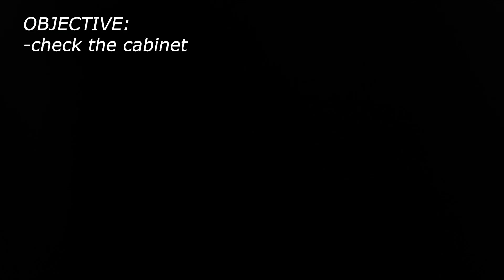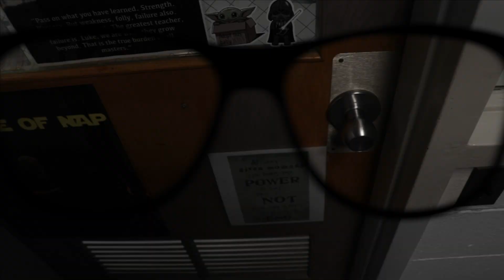I Can See! (2023) Eve of MVP Selection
Created by Meaghan Krantz (Howell FPAC Video '23) and Trenton Konopack (Howell FPAC Video '24).
Featuring Kaiden Levy (Howell FPAC Video '24) and Ella Lambiase (Howell FPAC Video '23)

Official Selection - Eve of MVP 2023